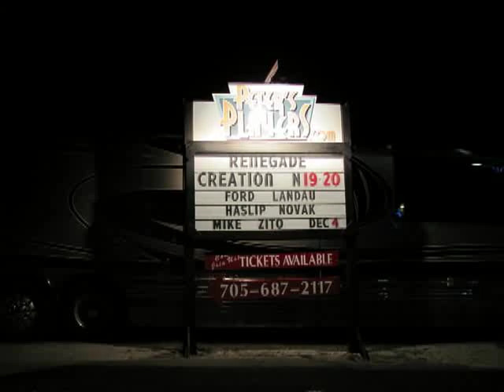Renegade Creation Live from Peter's Players - Brothers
Robben Ford, Micheal Landau, Gary Novak & Jimmy Haslip played two fantastic concerts at Peter's Players Nov 19 & 20, 2010.  This is Brothers by drummer Gary Novak.